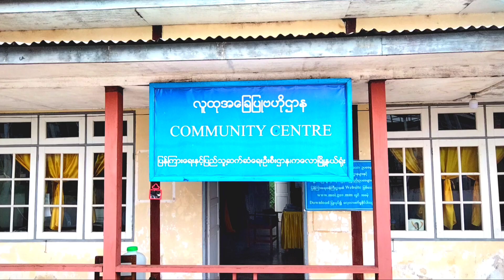ကလောမြို့နယ်၌ကျောင်းစာကြည့်တိုက်များဖွံ့ဖြိုးတိုးတက်ရေးဆွေးနွေးပွဲကျင်းပ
ကလော ဩဂုတ် ၁၂
ကျော်ဝင်း